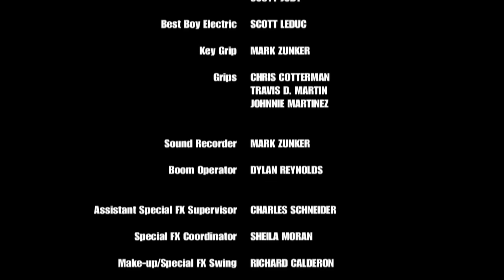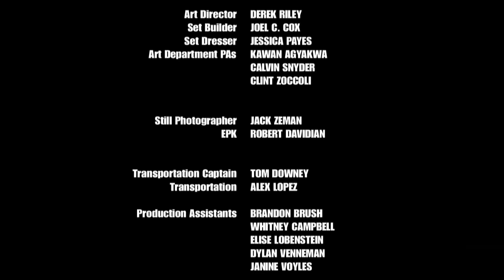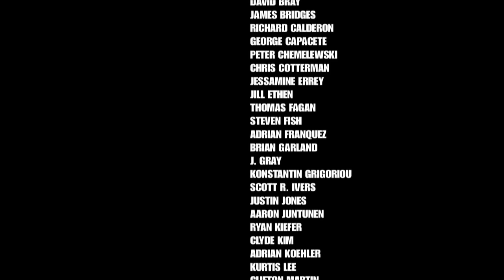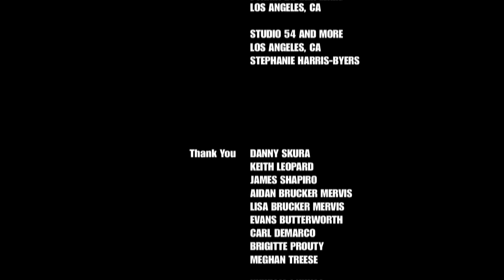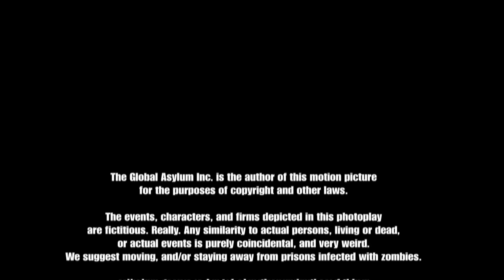DEAD MEN WALKING: PRISON OF THE UNDEAD 🎬 Full Sci-Fi Horror Movie Premiere 🎬 English HD 2024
🔴 Title: DEAD MEN WALKING: PRISON OF THE UNDEAD
🔴 Summary: After killing four persons in his home with a shotgun, Dee Travis claims that he had accidentally ingested an experimental biotoxin that the company Blackthorn where he worked was researching. Travis is sent visibly ill to the Harwood Maximum Security Prison and the Security Officer Sweeny sends the inmate to the infirmary. Meanwhile the CDC Agent Samantha Beckett comes to the prison to interview Travis and is received by Warden Mahler. While they are having a conversation, they are informed that Travis has been transferred to the solitary confinement and his infected blood has caused an outbreak among the prisoners and guards. Samantha calls the Federal Emergency Management Agency (FEMA) and the responsible advises the warden that the prison is in quarantine. horror horrormovies englishmovies movies horrorstories horrorstory slasher zombiesurvival foundfootage paranormal thriller thrillermovies mystery mysterymovies sci-fi

YOP: 2005
Cast: Brandon Stacy, Griff Furst, Chriss Anglin
Director: Peter Mervis
Writer: Mike Watt